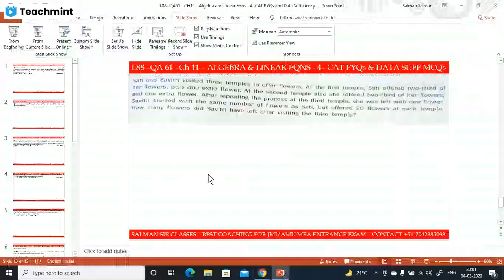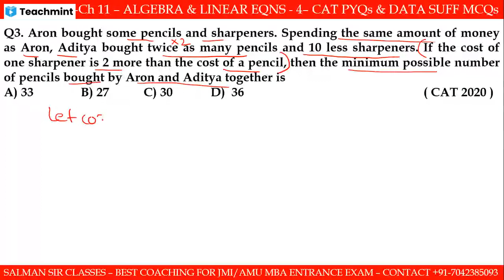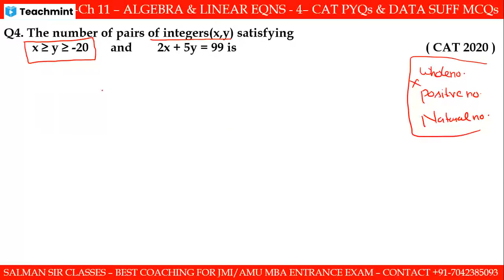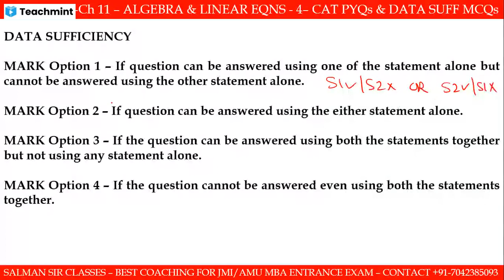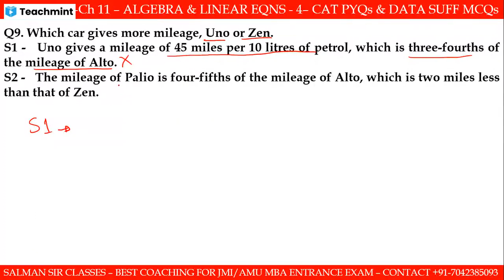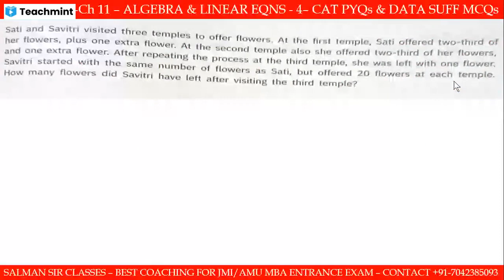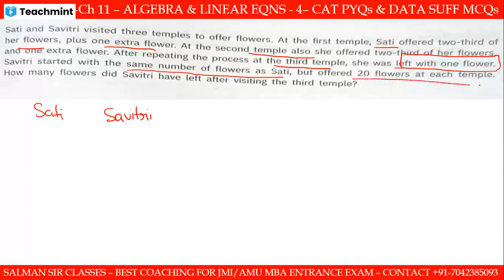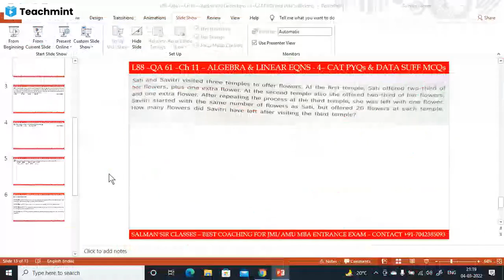CAT MCQs| JMI AMU MBA Entrances| Basic Algebra| Linear Equations |CAT PYQs and Data Sufficiency MCQs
In this Video series we solved PRACTICE QUESTIONS of LINEAR EQUATIONS specifically for  JMI / AMU MBA 2022 Entrance Exams. In this Video, we solved  CAT PYQs questions related to SIMULTANEOUS LINEAR EQUATIONS  topics important for  MBA ENTRANCE EXAMS of JMI and AMU 2022.

For CAT MCQs| JMI  AMU MBA Entrances| Time and Work| Pipes and Cisterns |CAT PYQs and Data Sufficiency, click

For MCQs| JMI  AMU MBA Entrances| Profit, Loss & Discount| CAT PYQs and Data Sufficiency| Jamia MBA 2022, click

For MCQs| JMI and AMU MBA Entrances| Progression & Series| AP GP HP & AGP| Special & Telescoping Series, click

For MCQs| JMI and AMU MBA Entrances| HCF & LCM| Co-prime Numbers| HCF  LCM Models| Successive Divisions, click

For MCQs| JMI and AMU MBA Entrances| Number System| Unit Digit| Factorials| Remainders| No of end zeroes, click

For FREE PRACTICE MCQs| MBA Entrances| DIVISIBILITY RULES| Number System| Jamia and AMU MBA 2022| JMIMBA, click

For Weekly Test| WT 3| JMI MBA 2022 |AMU MBA| ANALOGY| SERIES COMPLETION| ODD ONE OUT| REASONING JMI MBA, click

For Weekly Test| WT 2| JMI MBA 2022 |AMU MBA| Data Interpretation| Level 1| Calculation Tricks| Jamia MBA, click

For Squares| Cubes| Square Root| Cube Root| Short cut Methods| Maths Tricks for MBA 2022| JMI| AMU| MBA, click

For CIRCLES|MBA GEOMETRY| Top 15 MCQ| CAT| XAT| SNAP| MAT| JMI| AMU MBA entrance exams| JMI AMU MBA 2022, click

For MBA GEOMETRY| TRIANGLES|15 MCQ| CAT| XAT| SNAP| MAT| JMI|AMU MBA Preparation| Geometry Triangles MBA, click

For MBA Practice MCQ| HCF LCM| Last digit| Remainder| Magic Square| CAT| XAT| SNAP| MAT| JMI|AMU MBA MCQ, click

For Number System for MBA| Remainder Theorem| Divisibility Rules| MCQs for CAT| XAT| SNAP| MAT| JMI| AMU, click

Like and subscribe my channel for more videos related to the solutions of TRICKY MCQ asked in  CAT, XAT, SNAP, MAT and other Entrance Exams like JMI MBA entrance exam and Aligarh Muslim University AMU MBA Entrance Exam.

AMU MBA 2019 Solutions| LRDI| Data Sufficiency| Line Graph DI MCQ| Detailed Sol.| AMU MBA Answer Key, CLICK

For AMU MBA 2021| Quantitative Aptitude Questions| AMU 2020 ANSWER KEY| Solutions of 2020 AMU MBA|PART-2, click

For AMU MBA 2021| Answer of AMU MBA 2020| solution of Quant and LRDI Questions| AMU Old Questions 2020, click

For JMI MBA| ANSWER KEY| JAMIA MBA 2021 MCQ| Solution with Explanations| JMI MBA 2021 Solutions|PART - 2, click

2.  Telegram Channel - Join it to get All the previous year papers and their solutions of MBA Entrance Questions with solution of CAT, XAT, SNAP, MAT and other MBA entrance exam like AMU/JMI MBA Entrance Exam.